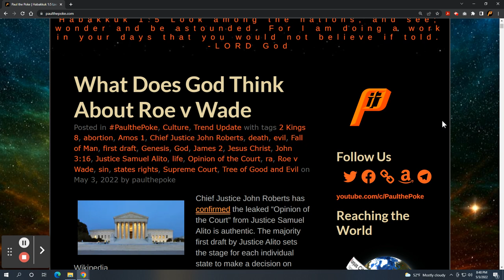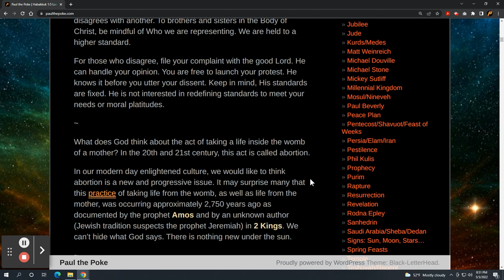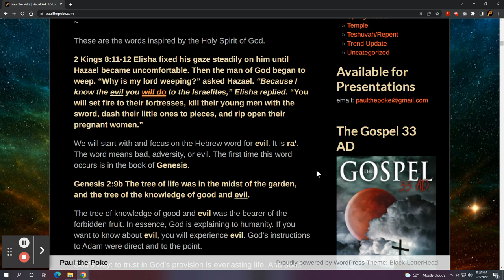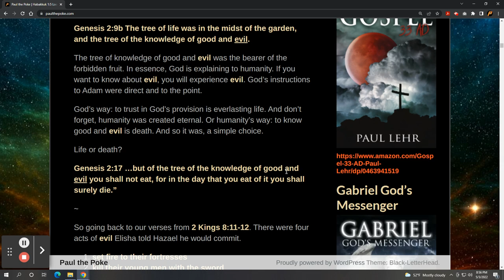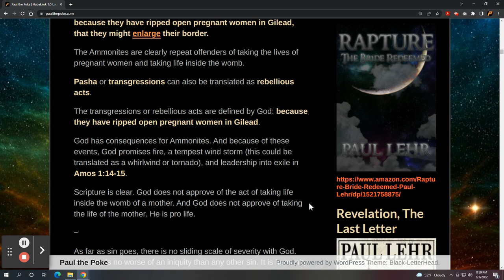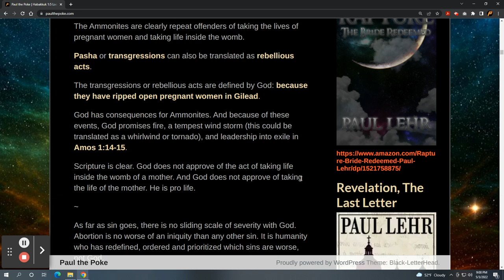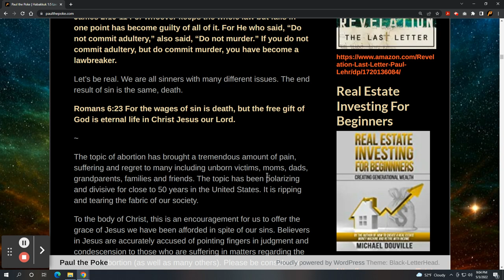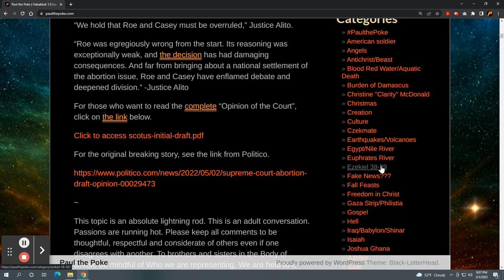What Does God Think About Roe v Wade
This is an adult conversation. Passions are running hot. Please keep all comments to be thoughtful, respectful and considerate of others even if one disagrees with another.

Click to access scotus-initial-draft.pdf

photo: Wikipedia